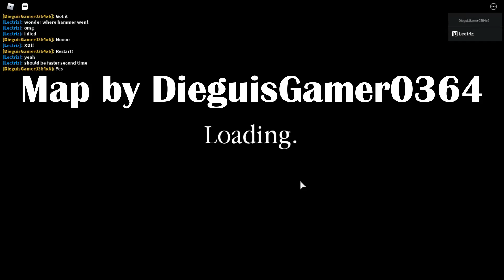Piggy - Map by DieguisGamer0364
School Map by DieguisGamer0364!